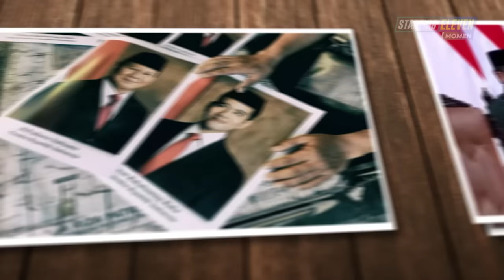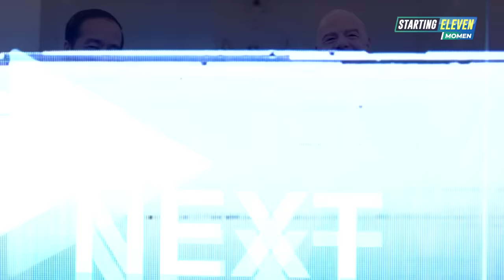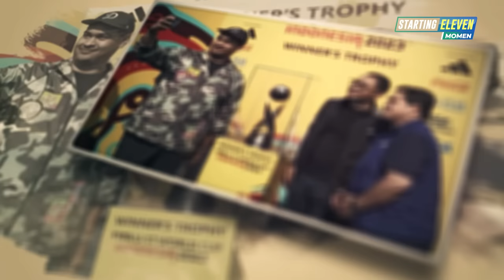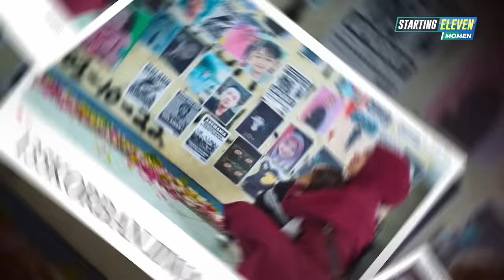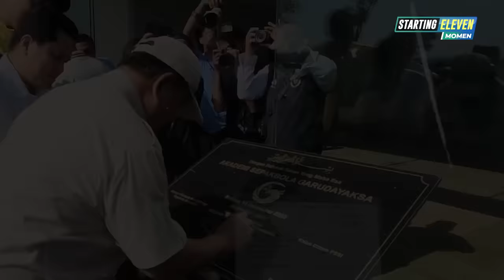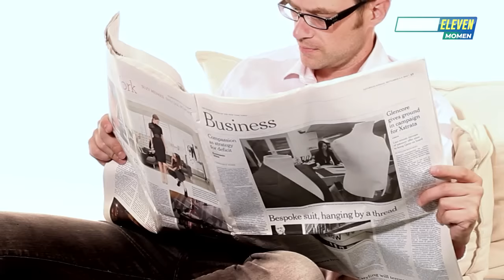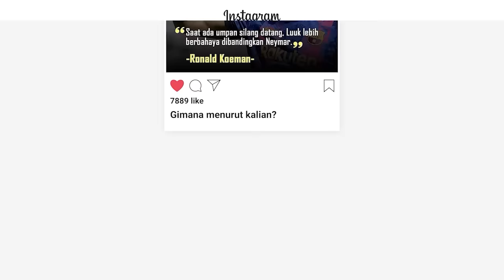⏩Revolusi Besar‼️ Prabowo Siap Ubah Sepak Bola Indonesia! Target Gila Menuju Piala Dunia 2026!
Prabowo Subianto resmi dilantik menjadi presiden RI pada 20 Oktober 2024 kemarin. Pelantikannya sebagai presiden baru negara republik Indonesia, tentu saja membawa harapan tersendiri bagi rakyat. Dengan dilantiknya presiden baru, sebuah negara diharapkan akan jadi lebih berkembang dan lebih maju dalam berbagai sektor. Di dunia olahraga sendiri publik pun menantikan visi sepak bola yang akan dijalankan duo pemimpin periode 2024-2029 itu.

Prabowo-Gibran memasukkan ”peningkatan prestasi olahraga” dalam program kerja yang terdapat dalam Asta Cita 4. Isinya, Prabowo-Gibran berjanji untuk meningkatkan kualitas prestasi Indonesia di tingkat Internasional. Dengan visi ini, mereka berkomitmen untuk membangun bangsa yang lebih berdaya saing di tingkat global.
Lantas apa saja yang akan dan harus dilakukan keduanya untuk mewujudkan visi mereka itu?